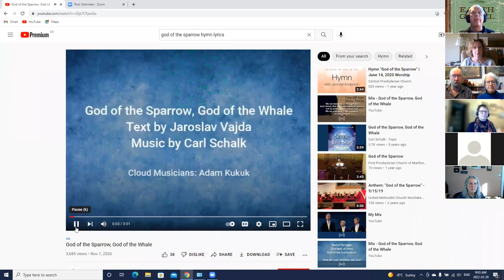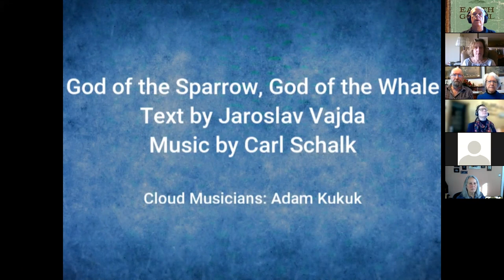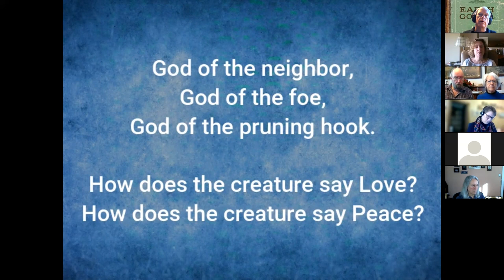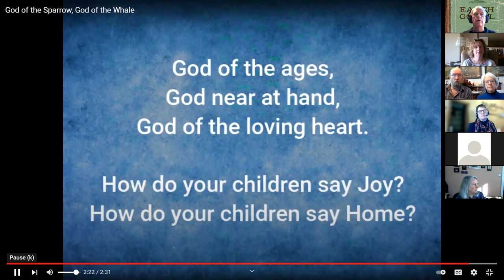Earth Gospel March 29th, 2022 - Morning Prayer for Tuesday of Week Five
Tuesday Theme: God's Providence

Table of Contents:
► Opening: Psalm 36:6-8
► Hymn: God of the Sparrow, Jaroslav J. Vajda, 1983, music by Carl Schalk, performed by Adam Kukuk
► Another Voice: from God and the Web of Creation, by Ruth Page, SCM Press, 1996
► Prayer: Let us be aware, from A New Zealand Prayer Book, The Anglican Church in Aotearoa, New Zealand and Polynesia, William Collins Publishers, 1989